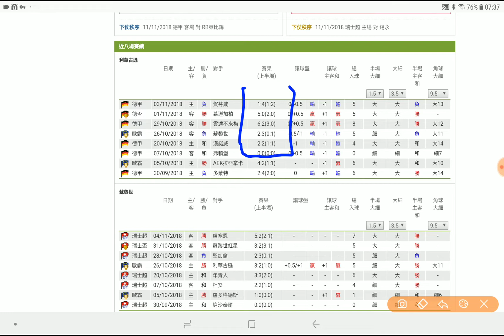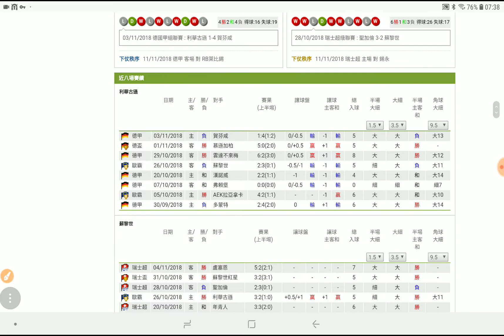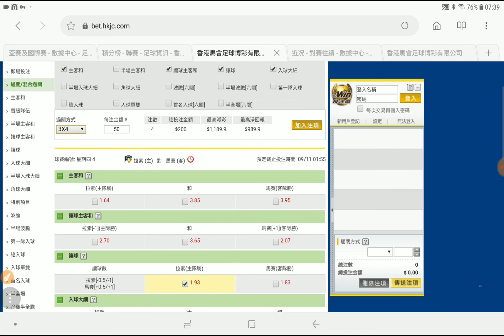足球過關 周四 16場 利華古遜 對 蘇黎世 利華蘇黎 難免開大 獲利專家 2018-11-08